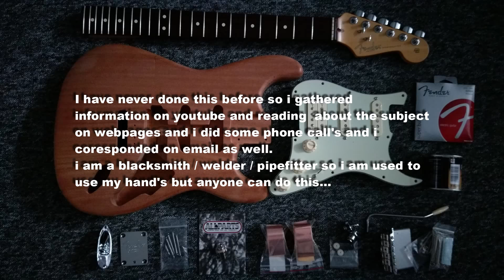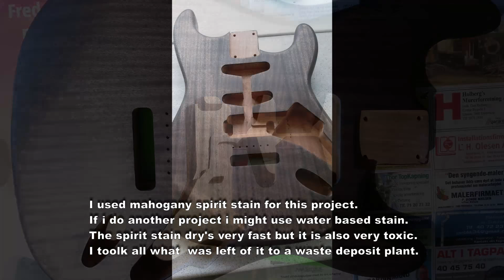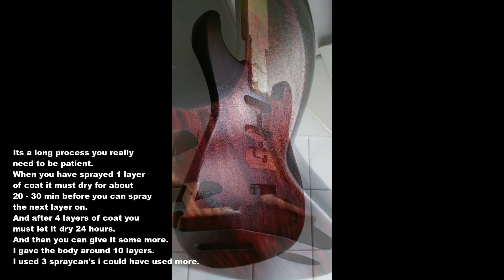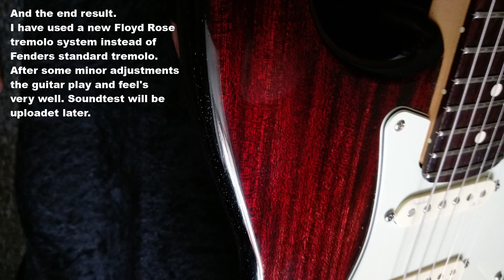Fender Partscaster Project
This is a small movie i made about my Fender partscaster project after watching many other movies on YouTube about partscasters  i decided to make a partscaster myself. It was a lot of work but also interesting and fun.
If you have qustions please let me know.